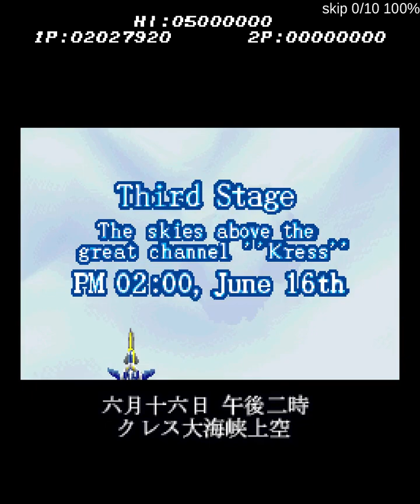brave blade s1 to s3 (i have to record at 30fps or it lags)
stage 1
stay mostly at the bottom, slash stuff and do whatever, try to get the medal value up for score
-- boss
shoot the first phase, hyper the second

stage 2
same as stage 1
-- boss
shoot it, slash when it puts away its weapons and does the lane
if both turrets are destroyed, it shoots a different attack instead, you can safespot it at the height of the boss; it runs away afterwards
switch to slashes if the vomit gets bad enough, hyper somewhere at the end

stage 3
same as stage 2, but you really stay at the bottom, also shoot big stuff
the small midboss will shoot fast green laseres, be careful
turrets afterwards shoot mines and missiles, but they're timeable
-- boss
shoot the area with the right turret on the body of the boss, remain at this position unless you have to move around
slash a bit when it stops shooting
on phase 2 hyper when it does the attack with missiles
it can also do the attack where it runs around with two lasers, but i couldnt' get it to spawn